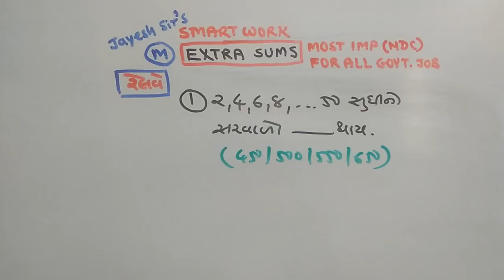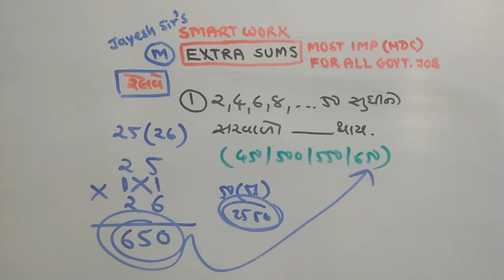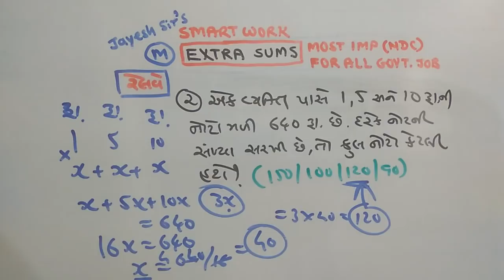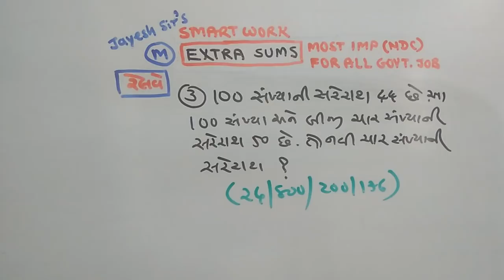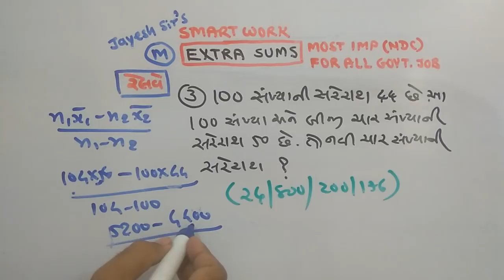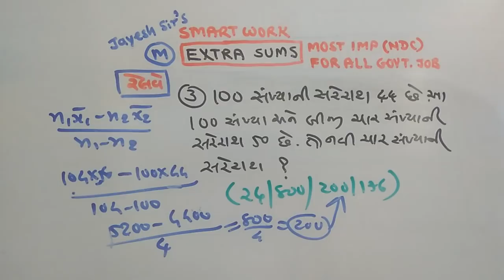Constable |GPSC |P-423 | MATHS | NDC | JAYESH VAGHELA | PAPER SOLUTIONS | SMART WORK